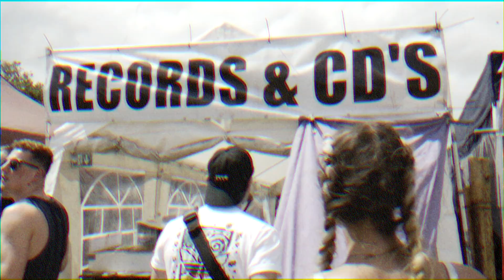Unglued - Born In '94 (feat. MC Conrad) [Official Music Video]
It all began with his uncle’s donated crates of early jungle records, now Hospital’s infamous young-gun Unglued serves up his own instalment of dancefloor warfare. ‘Born In ‘94’ is his homage to the golden era and is certain to pack in a crowd with its serious sub-bass and summer festival feel, topped with the legendary vocals of MC Conrad from a classic ‘93 tape pack.

It’s matched up with B-side ‘Malware’, a collaboration with Neosignal head-honcho Phace, born out of Unglued’s visit to Hamburg. A swarm of industrial synths meet a gritty bassline to tunnel a path of tear-out techy D+B savagery.

Having amassed huge support from his earlier productions including his monumental remix of High Contrast’s ‘If We Ever’, Unglued continues to go strength to strength with back to back bookings every weekend across the globe. This summer you can catch him at Glastonbury, NASS, Hospitality On Beach 2019, Nozstock, Rampage, Let It Roll, Boomtown and Hospitality In The Park 2019.

Available on a black and yellow marbled 12” vinyl, digital and streaming platforms.

Big thanks and credit to:
Video produced/edit by Rob Ulitski
Unglued Footage by Harry Smith
Dreamscape footage by The Garry Glarke Archives